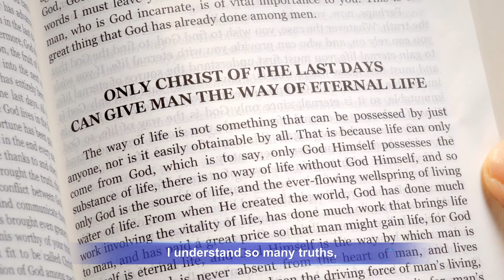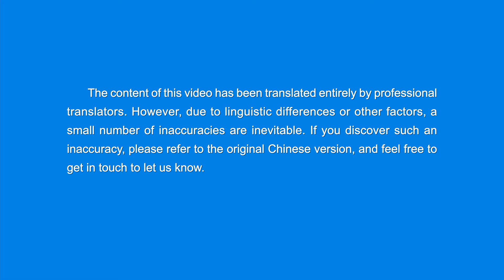English Christian Song | "Only Honest People Have a Human Likeness"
Verse 1
I once pursued fortune and fame.
My principles were cast away;
I lied for a living.
My conscience was gone,
with no thought for morals.
Integrity, dignity, all of these things
meant nothing to me.

Verse 2
I lived to quench my ever-growing
worldly passions: greed and desire.
Wallowing there in a mire of sin
with a heavy and uneasy heart,
I couldn’t escape this endless darkness.
Earthly riches, short-lived pleasures
could not hide the void inside.

Pre-chorus
Tell me why it’s so hard
to have integrity in life.
What kind of world is this
where man is so cunning?
Tell me who can save me.

Chorus
I heard the voice of God,
and I returned before Him.
God’s words of truth cleanse my corruption.
God’s words of judgment, chastisement
are my companions for life.
Accepting God’s scrutiny
brings peace to my heart.
No more cheating or deception now,
and I live in the light.
Honest, with an open heart,
I live out human likeness at last.

Verse 3
I benefit from reading His words,
reading God’s words every day.
I understand so many truths,
having rules of human conduct.
I’ve been through trials, I’ve seen His face.
Within His words, I’ve gained new life,
so I can be an honest person.

Outro
I am forever thankful
to God’s love and God’s salvation!
I am forever thankful to Almighty God!